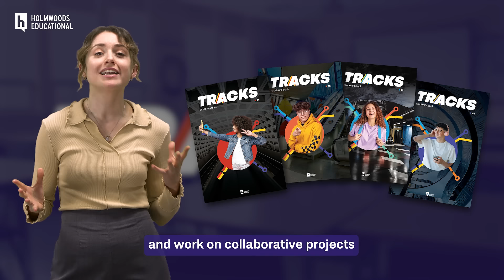Tracks for Students Learning English as a Foreign Language